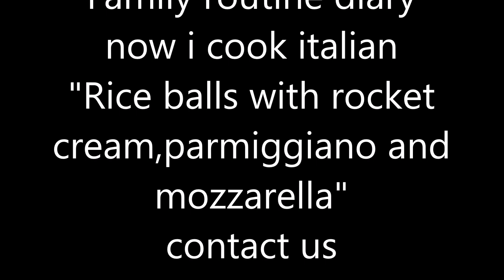Riceballs rocketcream parmiggiano mozzarella 🍀VEGETARIANFAMILYDIARY🍀चावल का गोला chaaval ka gola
⭐ ⭐⭐⭐⭐⭐ OUR MISSION ⭐⭐⭐⭐⭐⭐
This channel was born with the desire to spread good recipes for health,  trying to change the way we eat by cooking excellent dishes without using animals, thanks to all those who will understand us and want to support us
and since it is also our video diary, forgive us if we will sometimes post videos that have nothing to do with recipes
Questo canale nasce con la volontà di diffondere ricette salutari , cercando di cambiare il modo di mangiare, preparando ottimi cibi senza l'utilizzo di animali, grazie a tutti coloro che ci capiranno e vorranno sostenerci.
e poiché questo è anche il nostro video diario, perdonateci se a volte pubblichiamo video che non hanno nulla a che fare con le ricette

यह चैनल स्वास्थ्य के लिए अच्छे व्यंजनों को फैलाने की इच्छा के साथ पैदा हुआ था, हम जानवरों का उपयोग किए बिना उत्कृष्ट व्यंजन पकाने के तरीके को बदलने की कोशिश कर रहे थे, उन सभी के लिए धन्यवाद जो हमें समझेंगे और हमारा समर्थन करना चाहते हैं।
और चूंकि यह हमारी वीडियो डायरी भी है, इसलिए हमें माफ कर दें यदि हम कभी-कभी ऐसे वीडियो पोस्ट करेंगे जिनका व्यंजनों से कोई लेना-देना नहीं है
Este canal nace con el deseo de difundir buenas recetas para la salud, intentando cambiar la forma de comer cocinando excelentes platos sin utilizar animales, gracias a todos los que nos entenderán y querrán apoyarnos.
このチャンネルは、私たちを理解し、私たちをサポートしたいと思っているすべての人のおかげで、動物を使わずに優れた料理を作ることで私たちの食べ方を変えようとして、健康のための良いレシピを広めたいという願望から生まれました
また、動画日記でもありますので、レシピとは関係のない動画を投稿することもありますので、ご容赦ください。

 這個頻道的誕生是為了傳播良好的健康食譜，並希望通過不使用動物烹飪精美菜餚來改變我們的飲食方式，這要歸功於所有能夠理解我們並希望支持我們的人們
並且因為這也是我們的視頻日記，請原諒我們是否有時發布與食譜無關的視頻

이 채널은 우리를 이해하고 응원 해주신 모든 분들 덕분에 동물을 사용하지 않고 훌륭한 요리를 만들어 먹는 방식을 바꾸고, 건강을위한 좋은 요리법을 전파하고자하는 열망으로 탄생했습니다.
영상 일기이기도하니 레시피와 무관 한 영상을 올리면 용서 해주세요

Энэхүү суваг нь эрүүл мэндэд тустай сайн жор түгээх хүсэл эрмэлзэлтэйгээр төрсөн бөгөөд биднийг ойлгож, дэмжихийг хүсч буй бүх хүмүүстээ талархал илэрхийлж, амьтдыг ашиглахгүйгээр маш сайн хоол хийх замаар хооллох арга барилаа өөрчлөхийг хичээдэг.
мөн энэ нь бидний видео өдрийн тэмдэглэл тул заримдаа жортой ямар ч холбоогүй видео бичлэг оруулах бол биднийг уучлаарай

Kênh này ra đời với mong muốn truyền bá những công thức nấu ăn tốt cho sức khỏe, cố gắng thay đổi cách ăn bằng cách nấu những món ăn đặc sắc mà không sử dụng động vật, cảm ơn tất cả những ai sẽ hiểu chúng tôi và muốn ủng hộ chúng tôi
và vì nó cũng là nhật ký video của chúng tôi, hãy tha thứ cho chúng tôi nếu đôi khi chúng tôi đăng những video không liên quan đến công thức nấu ăn

Этот канал родился с желанием распространять полезные рецепты здоровья, пытаясь изменить то, как мы едим, готовя отличные блюда без использования животных, спасибо всем тем, кто поймет нас и захочет нас поддержать.
а так как это еще и наш видеодневник, простите нас, если мы будем иногда публиковать видео, которые не имеют ничего общего с рецептами

Dieser Kanal wurde mit dem Wunsch geboren, gesunde Gesundheitsrezepte zu verbreiten, die Art und Weise zu ändern, wie wir essen, großartiges Essen zuzubereiten, ohne Tiere zu verwenden, dank all derer, die uns verstehen und uns unterstützen wollen.
und da dies auch unser Videotagebuch ist, verzeihen Sie uns, wenn wir manchmal Videos veröffentlichen, die nichts mit Rezepten zu tun haben
Dit kanaal werd geboren met de wens om gezonde gezondheidsrecepten te verspreiden, door te proberen de manier waarop we eten te veranderen, lekker eten te bereiden zonder dieren te gebruiken, met dank aan iedereen die ons begrijpt en ons wil steunen.
en aangezien dit ook ons ​​videodagboek is, vergeef het ons als we soms video's publiceren die niets met recepten te maken hebben

Tämä kanava syntyi halusta levittää terveellisiä terveysreseptejä, yrittää muuttaa tapaa, jolla syömme, valmistaa hyvää ruokaa käyttämättä eläimiä, kiitos kaikille, jotka ymmärtävät meitä ja haluavat tukea meitä.
ja koska tämä on myös videopäiväkirjamme, anna anteeksi, jos julkaisemme joskus videoita, joilla ei ole mitään tekemistä reseptien kanssa
ولدت هذه القناة برغبة في نشر وصفات صحية ، تحاول تغيير طريقة تناولنا للطعام ، وتحضير طعام رائع دون استخدام الحيوانات ، وذلك بفضل كل من يفهمنا ويريد أن يدعمنا.
وبما أن هذه هي أيضًا مذكرات الفيديو الخاصة بنا ، فاغفر لنا إذا نشرنا أحيانًا مقاطع فيديو لا علاقة
                                                                                                       لها بالوصفات
Video maker: and editing GianlucaLopez sommelier Ais- Agricultural expert
performer in the kitchen and voice:# LoredanaFragapane graduated from school IPSSAR
                                          specialization in pastry.cook certificate,cake designer